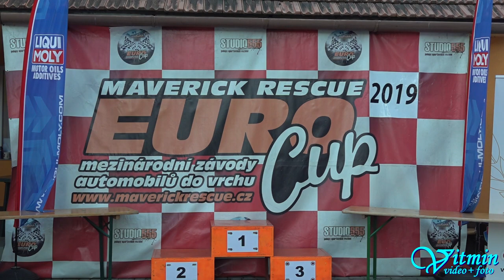Demon Car CM 1000 - Zdeněk Kráčmar - XIV. Divácká 13° - Diváky 2019 - MČR ZAV SA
Zdeněk Kráčmar a driftující Demon Car CM 1000 zvítězili v MČR ZAV SA ve třídě E2-SC-1400 na XIV. Divácké 13° roku 2019.